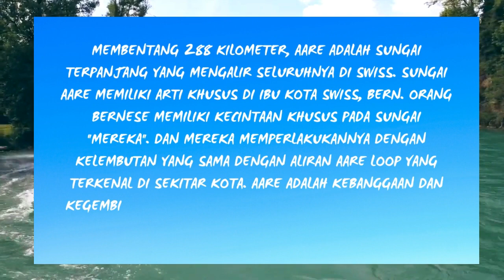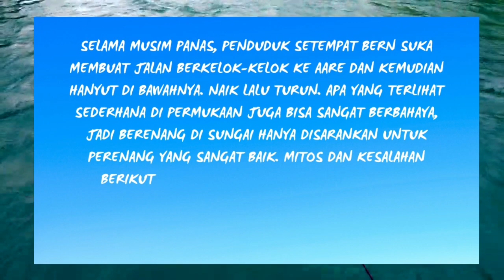KEINDAHAN SUNGAI AARE SWISS